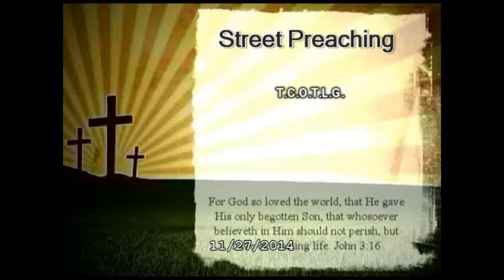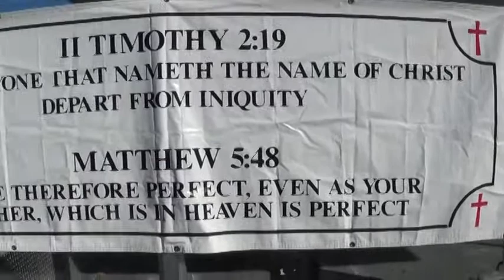People Speaking The Truth 11/27/2014 PART II